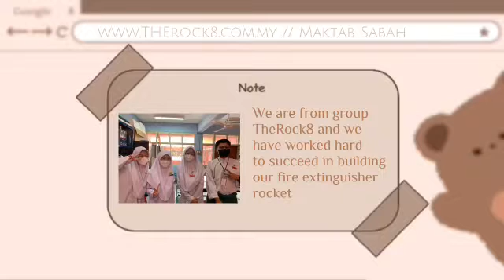[ SM MAKTAB SABAH ] ROKET: MENCEGAH PEMBAKARAN HUTAN | JYPAPI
cegah kebakaran,
cegah kebakaran full,
mencegah kebakaran hutan indonesia,
cegah kebakaran malaysia,
cegah kebakaran online